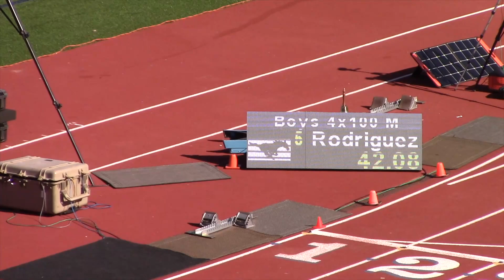2023 CIF SJS Masters - Boys 4x100m